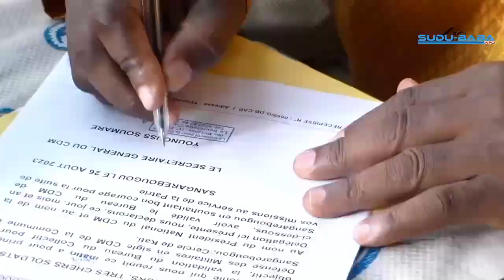Cérémonie de validation du bureau local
Cérémonie de validation du bureau local du collectif pour la Défens e des Militaires a eu lieu ce samedi 26 août 2023 à Sangarebougou cercle de Kati.
Plus de précision dans ce Reportage